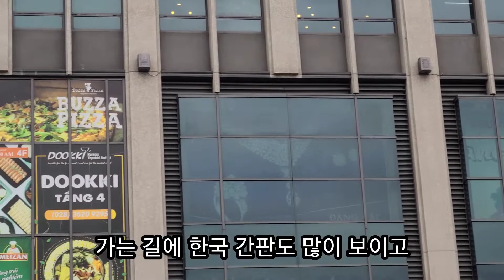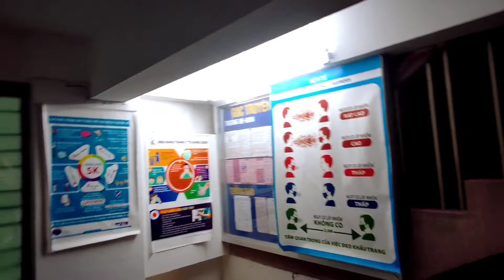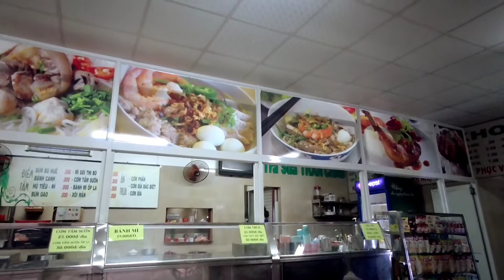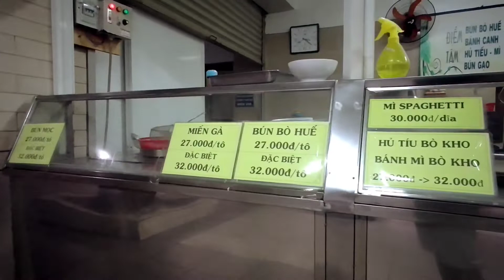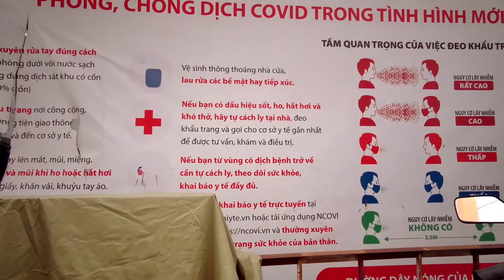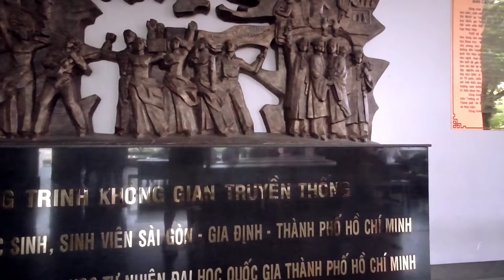베트남 국립대학교 호치민 과학자연대학교에 왔습니다.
호치민 5군에 위치한 호치민 과학자연대학교